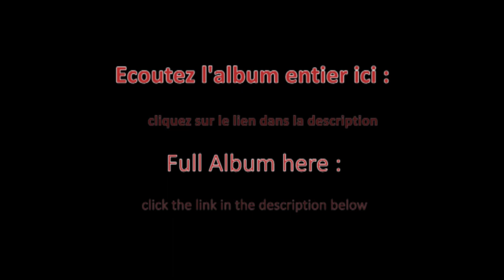Beat Bouet Trio - Revolution Rurale (2014) [FULL ALBUM]